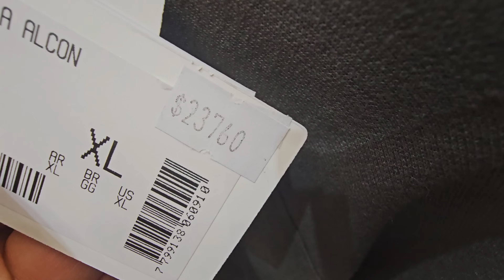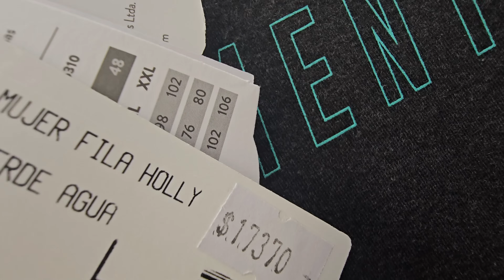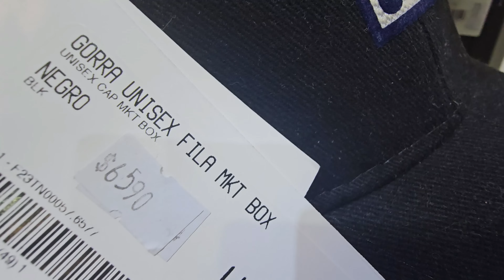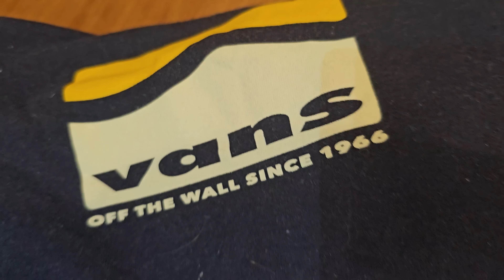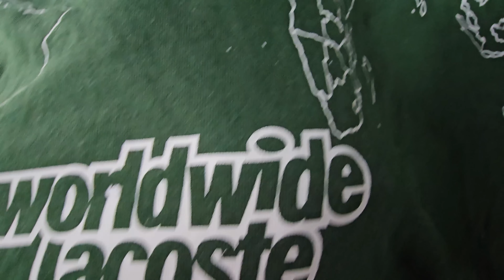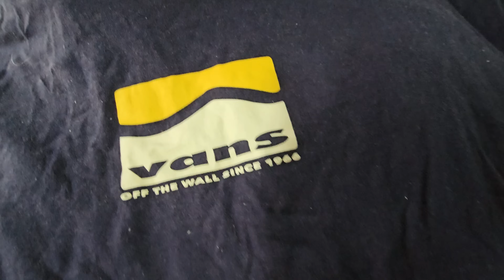En FILA OUTLET zapas a 20000 y me como una TORTA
todos los precios y todas ls compras
Es una cosa de locos